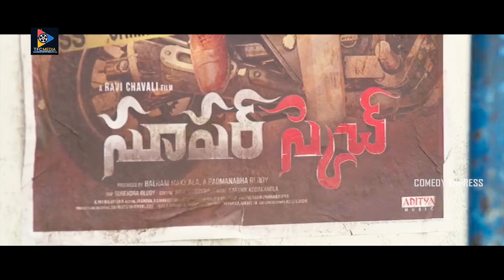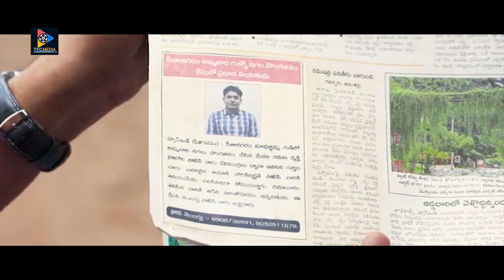ఎవర్రా ఈ ఫ్యామిలీ బీరకాయ ఇంత లేతగా ఉంది | Getup Srinu Jabardasth Comedy Scene | Comedy Express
Watch & Enjoy ఎవర్రా ఈ ఫ్యామిలీ బీరకాయ ఇంత లేతగా ఉంది | Getup Srinu Jabardasth Comedy Scene.